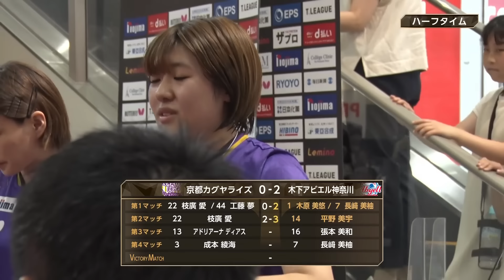枝廣愛 vs 平野美宇 TBESTGAME 京都カグヤライズ vs 木下アビエル神奈川 ノジマTリーグ 2023-2024 2023年8月19日 イオンレイクタウン 【卓球Tリーグ公式】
T BEST GAMEは、Tリーグの監督・選手・スタッフが選ぶ！これが私のベストゲーム！

2023年08月19日【イオンレイクタウン】

京都カグヤライズ　1 - 3    木下アビエル神奈川

枝廣 愛・工藤 夢　0 - 2   木原 美悠・長﨑 美柚
枝廣 愛　2 - 3   平野 美宇
アドリアーナ ディアス　0 - 3   張本 美和
成本 綾海　3 - 1   長﨑 美柚

審判：山口 由美　森山 久　柿沼 和樹

平野美宇（木下アビエル神奈川）23-24シーズンシングルススタッツ
マッチ出場数　15　VM出場数　0
勝利数12　敗戦数　3　勝率　80%
獲得ゲーム　38　喪失ゲーム　17　完封率　58.3%
獲得ポイント　532　喪失ポイント　421

シングルス成績
07月30日
アリーナ立川立飛 平野 美宇KA神奈川 WIN　3-0　トップユエン 第2マッチ

08月11日
江戸川区総合文化センター大ホール 平野 美宇KA神奈川 WIN　3-1　日本生命笹尾 明日香  　第4マッチ

08月12日
江戸川区総合文化センター大ホール 平野 美宇KA神奈川 WIN　3-0　トップ安藤 みなみ  　第2マッチ

08月19日
イオンレイクタウン 枝廣 愛京都 2-3　WIN　KA神奈川平野 美宇　第2マッチ

10月20日
北九州市立総合体育館 森 さくら日本生命 　2-3　WIN　KA神奈川平野 美宇 　第2マッチ

11月04日
池田市五月山体育館 横井 咲桜ニッペM 　WIN　3-1　KA神奈川平野 美宇 　第2マッチ

11月11日
大和スポーツセンター 平野 美宇KA神奈川 WIN　3-2　九州出澤 杏佳 第2マッチ

11月12日
大和スポーツセンター 平野 美宇KA神奈川 WIN　3-0　トップ小塩 悠菜 　第2マッチ

12月02日
北ガスアリーナ札幌46 森 さくら日本生命 　0-3　WIN　KA神奈川平野 美宇 　第3マッチ

12月23日
春日井市総合体育館 南波 侑里香トップ 　0-3　WIN　KA神奈川平野 美宇 　第2マッチ

12月24日
福岡市民体育館 野村 萌九州 0-3　WIN　KA神奈川平野 美宇 第2マッチ

01月06日
大田区総合体育館 平野 美宇KA神奈川 0-3　WIN　ニッペM横井 咲桜　第2マッチ

01月08日
三条市体育文化会館 牧野 里菜京都 　0-3　WIN　KA神奈川平野 美宇 　第3マッチ

03月02日
田川市総合体育館 シン ユビン九州 1-3　WIN　KA神奈川平野 美宇　第3マッチ

03月03日
守口市民体育館 横井 咲桜ニッペM 　WIN　3-1　KA神奈川平野 美宇　第3マッチ

03月24日
代々木第二体育館 平野 美宇KA神奈川　1-3　WIN　日本生命早田 ひな　第3マッチ